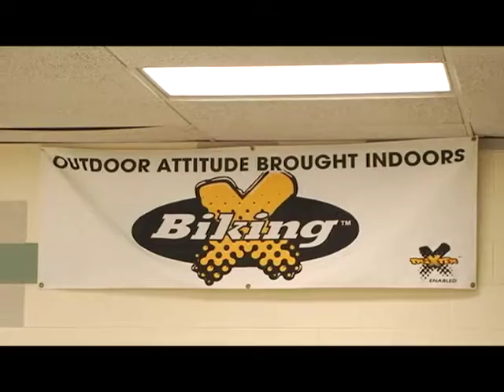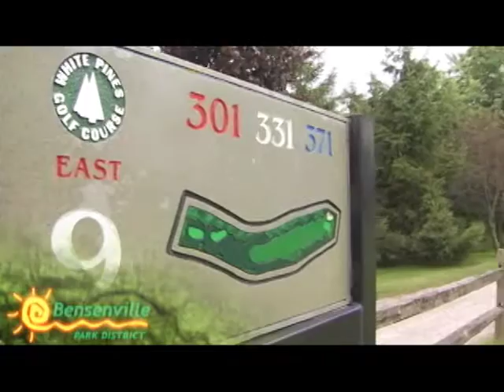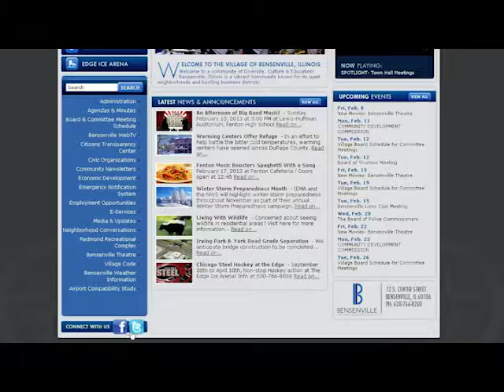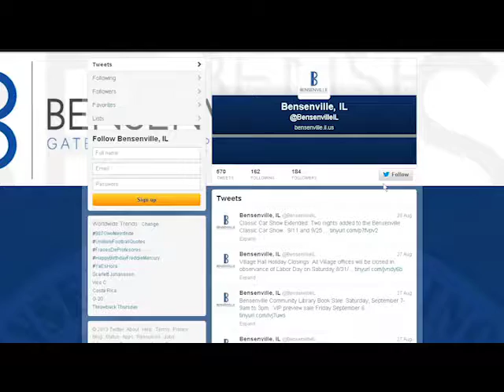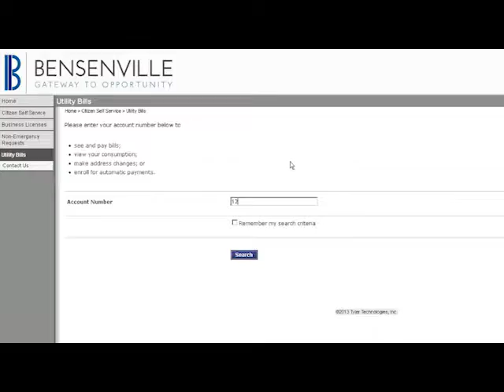Spotlight on the Park District - Fall Fitness (2016)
The Deer Grove Leisure Center offers over 25 group fitness classes per week.  The fitness center has state-of-the-art cardio and strength equipment.